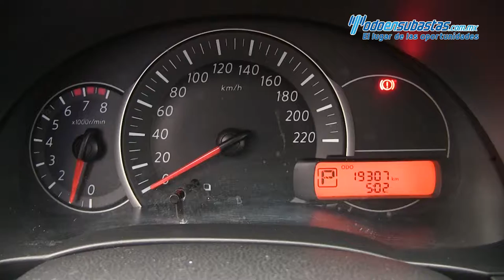Nissan / March / 2017 - 216762